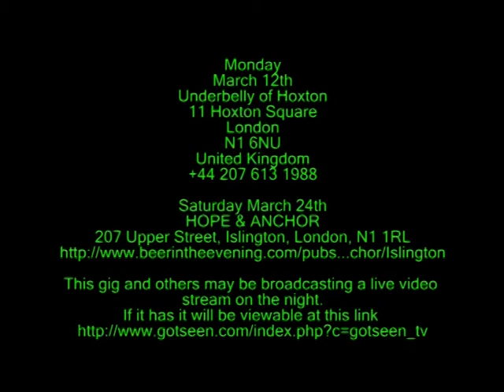Radfax 2K12 Frequencies Tour dates for March 2012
Radfax Frequencies 2K12 Tour Dates For March 2012
Monday
March 12th
RADFAX The Band Live
Underbelly of Hoxton
11 Hoxton Square
London
N1 6NU
United Kingdom

RADFAX The Band Live @ THE HOPE & ANCHOR
207 Upper Street, Islington, London, N1 1RL

This gig and others may be broadcasting a live video stream on the night.